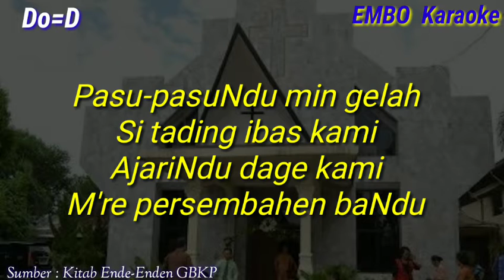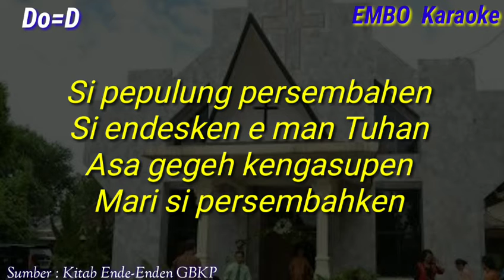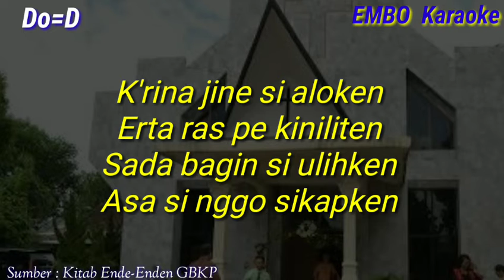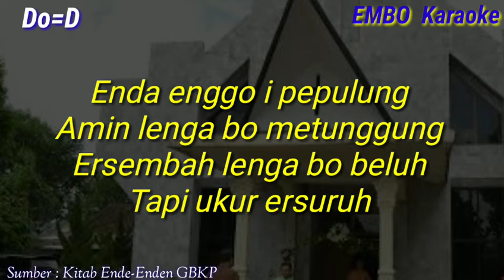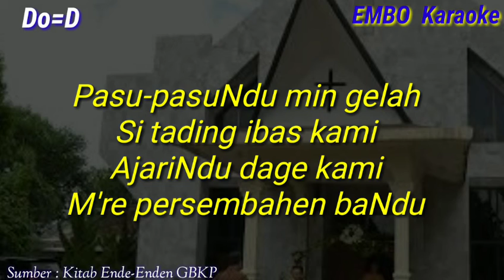KEE 450 "ENDESKEN KAMI MAN BANDU" (karaoke)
Lagu kitab ende-ende GBKP

Terimakasih telah request lagu ini
Terpuji nama Tuhan..Amin

Request lagu di kolom komentar ya